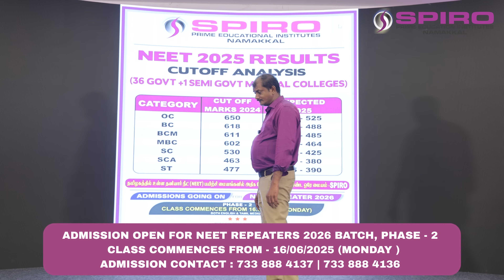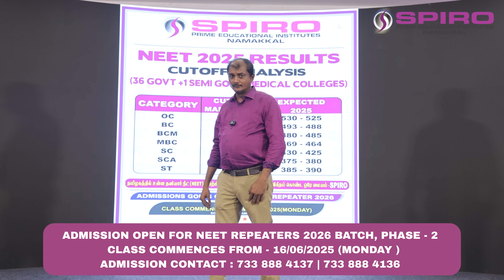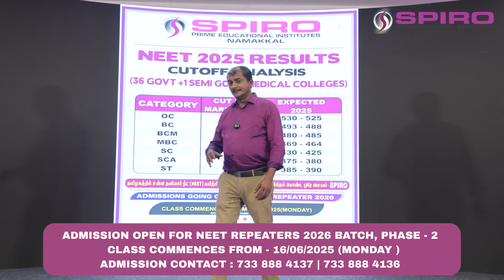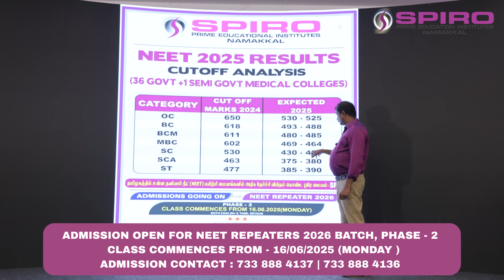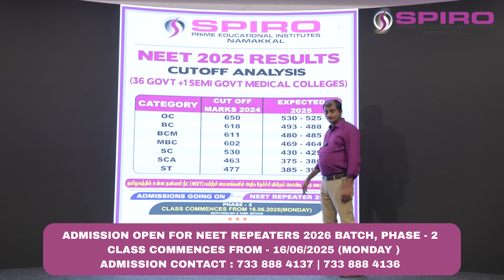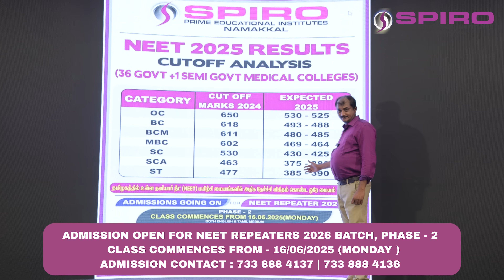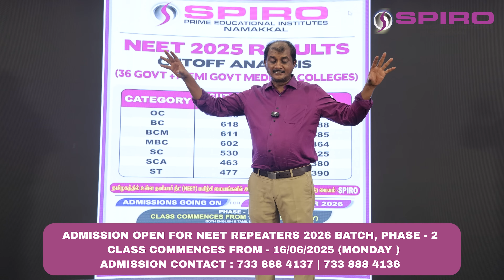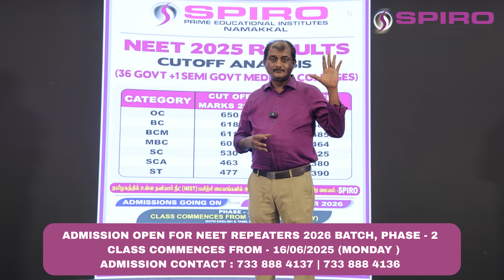NEET 2025 92.5 Cutoff Analysis Should Be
🎯 NEET 2025 தேர்வுக்கான எதிர்பார்க்கப்படும் CUT OFF மதிப்பெண்கள் குறித்து
ஸ்பிரோ நிறுவனர் திரு. S.M. உதயகுமார் அவர்களின் சிறப்பு பகுப்பாய்வு வீடியோ!
🔍 அரசு மற்றும் தனியார் மருத்துவக் கல்லூரிகளுக்கான குறைந்தபட்ச மதிப்பெண்கள் விவரம்
🔍 வகைப்பாடு வாரியாக CUT OFF கணிப்பு
🔍 தமிழ்நாடு மற்றும் இந்திய அளவில் தற்போதைய நிலை தெளிவான பகிர்வு

🌟 Unlock Your True Potential with Spiro! 🌟

At Spiro Prime Public School and Spiro NEET Academy, we are committed to shaping the future of young minds through world-class education and expert mentorship. Whether it’s building a solid foundation from Pre-KG to Grade 12 or helping students achieve their dream of becoming doctors through NEET Coaching, Spiro provides the best platform for academic excellence and holistic growth.

Why Choose Spiro?
✅ Personalized Coaching and Mentorship for NEET Aspirants
✅ Comprehensive Study Materials and Innovative Teaching Methods
✅ State-of-the-Art Infrastructure and Learning Environment
✅ Dedicated Faculty and Supportive Community

💡 Admissions Open:
✨ Spiro Prime Public School (CBSE): Pre-KG to Grade 12
✨ Spiro NEET Academy: NEET Repeaters 2026 & NEET Crash Course 2025

📍 Location:
Eranapuram, Tiruchengode Road, Namakkal (Back Side of CMS Engineering College).

💫 Let Spiro guide your journey toward a brighter future!

Spiro Prime Public School Admissions
CBSE School Namakkal
NEET Academy Namakkal
NEET Repeaters Coaching 2026
NEET Crash Course 2025
CBSE Senior Secondary Admissions Namakkal
Top CBSE Schools in Namakkal
Best NEET Coaching in Tamil Nadu
Spiro NEET Success Stories
Holistic Education Namakkal

Explore excellence in education with Spiro! Admissions are open for Spiro Prime Public School (CBSE) from Pre-KG to Grade 12 and NEET Coaching for Repeaters and Crash Courses. Join us to achieve academic brilliance and career success in Namakkal.